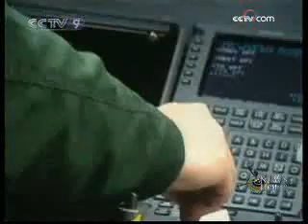China´s home made regional jet into full production